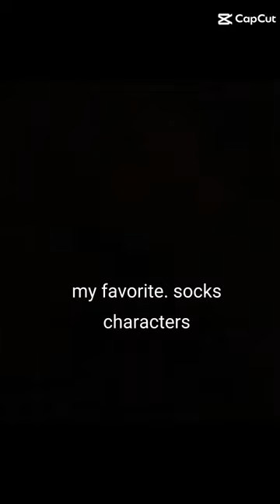my top 8 fav socks for 1 characters